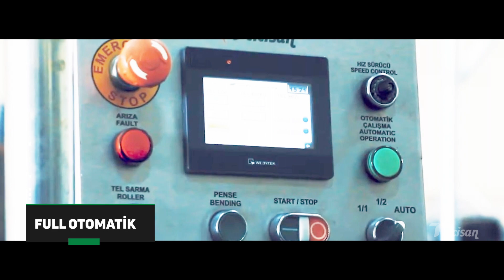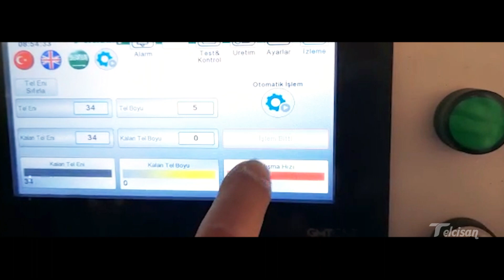Helezon Tel Örgü Makinesi | Telcisan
Telcisan ilanlarını görmek ve detaylı incelemek için linke tıklayın.

Tel örmek bir sanattır… Bu kadar hızlı bir tel örgü makinesi görmediniz.
TELCİSAN 4 tipte Helezon Tel Örgü Makinesi üretmektedir.
Çift girişli Tel ile örgü sistemiyle çalışmaktadır.
Bu makine tipleri, örebildikleri maksimum tel örgü genişlik ölçülerine göre oluşmaktadır.
Eğer Tel örgü üreten bir firmaysanız ya da bu sektöre girmeyi planlıyorsanız, işinize değer katacak bir makine ile karşı karşıyasınız.
Makinelerimiz 2 metre ilâ 6 metre genişlikte, 40 mm ilâ 85 mm göz tel örgü üretebilirsiniz. 4 cm ile 8,5 cm aralığında göz aralığında tel örgü örebilirsiniz.
PLC Kontrollü, dokunmatik ekran son teknolojiye sahiptir.
Üretilecek tel örgü ile ilgili ayarları ise tam otomatik sistemi yöneten kontrol panelinden kolayca ayarlayabilir, arkanıza yaslanıp makinenin kendi kendine çalışarak üretimi standart ve hızlı bir şekilde gerçekleştirdiğini gözlemleyebilirsiniz.
Saatte 160 m² örme kapasitesine sahiptir.
En ve boy ölçüleri dokunmatik ekrandan yazılır. Kontrol panelinde ayarlanmış olan işin bitiminde makine kendiliğinden durur ve alarm verir.
Tel karışması olması durumu için 3 ayrı durdurma sistemi vardır.
Elektronik devir ayar düğmesi ile istenilen hızda çalışır.
Manuel, yarı manuel ve otomatik seçenekleri ile kolay ayarlanır.
Makinelere uzaktan erişim sağlanıp sorun tespiti ve yeniden programlama yapılabilir.
Makinelerin 2 tarafında da burgu aparatı mevcuttur. İç kısımlarını da burgulu bir şekilde yapabilmektedir.
Seçenekli olarak çift taraflı burgu ile üretim yapılabilmektedir.
Örülen tel, makinenin çıkışında rulo haline getirildiğinden, müşteriye transfer edilmeye hazır hale gelmiş olmaktadır.
Soğutma sistemi ve ayarlanabilir kontrol sistemi sayesinde makine 7 gün 24 saat kesintisiz çalışabilmektedir.
Dünyanın 20 ülkesinde bu makineye rastlayabilirsiniz. Sizi de bu makine ile üretim yapmaya davet ediyoruz.